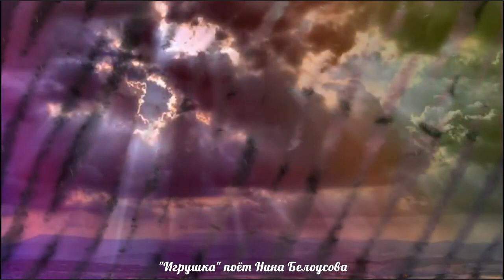Игрушка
поёт Нина Белоусова